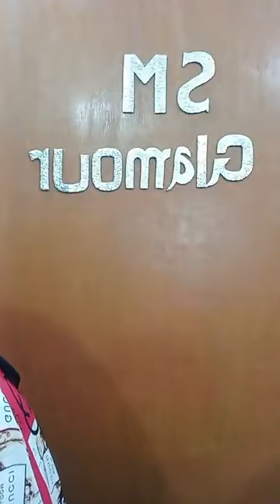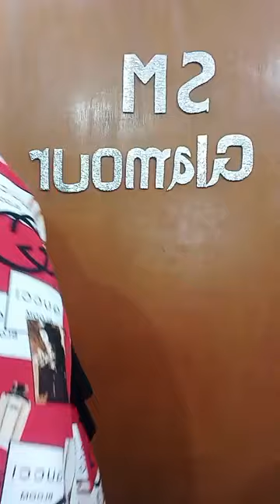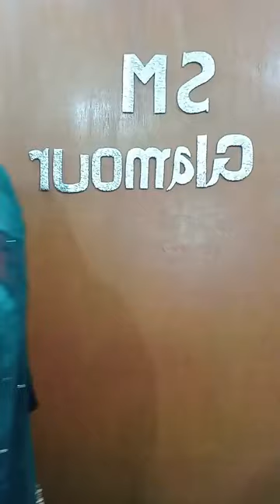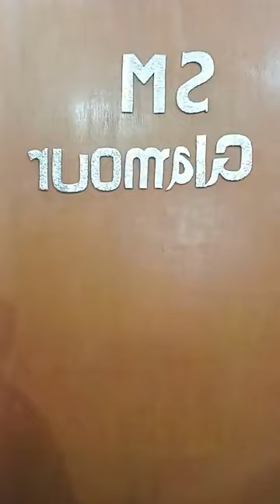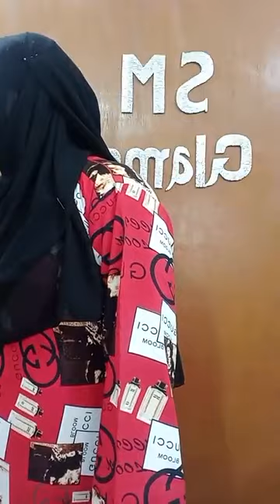মাত্র: ৬৫০ টাকায় ১৬০০/১৭০০ টাকার আকর্ষণীয় ডিজাইনের থ্রিপিস।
১৬০০ টাকা ড্রেস পাবেন মাত্র ৬৫০ টাকায়
১৭০০ টাকা ড্রেস পাবেন ৬৫০ টাকায়
২৫০ টাকায় পাবেন বুটিক্স অ্যাড্রেস
এছাড়াও বোরকার মধ্যে থাকবে ধামাকা অফার এবং আমাদের কাছে আছে অরিজিনাল দুবাই চেরি হিজাব আমাদের সাথে সরাসরি যোগাযোগ করতে চাইলে আমাদের পেজ ( sm glamour bd) তে যোগাযোগ করতে পারেন পেজ লিংক অথবা আমাদের হোয়াটসঅ্যাপ নাম্বার 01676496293 এই যোগাযোগ করতে পারেন।